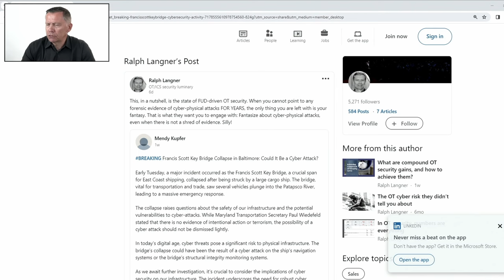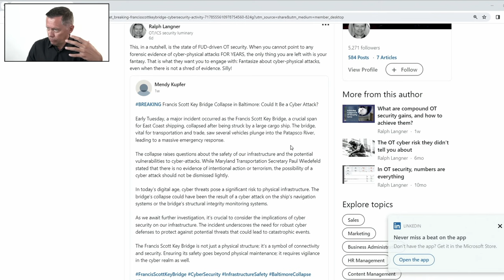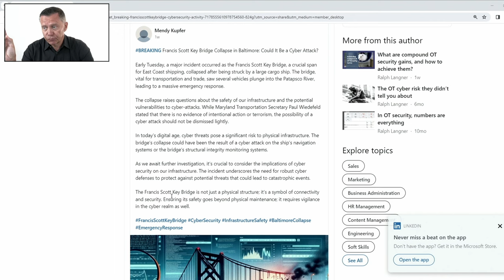Dale Peterson drops truth bombs at S4x24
Dale shocked the audience by stating the facts